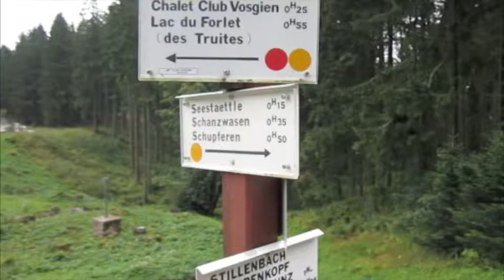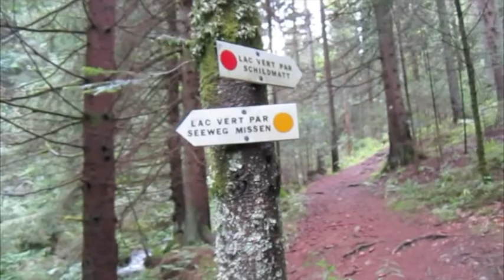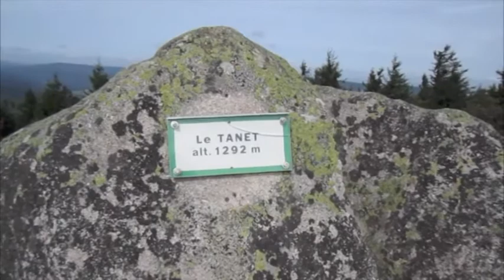Vosges Rambles part 1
Walks in the Munster Valley, part of the French Vosges, a wonderful mountain range. My favorite mix of wildlife, nature, culture, agriculture and forestry. No jabbering, no gear-talk, just a lot of impressions. For those who can't go there themselves.